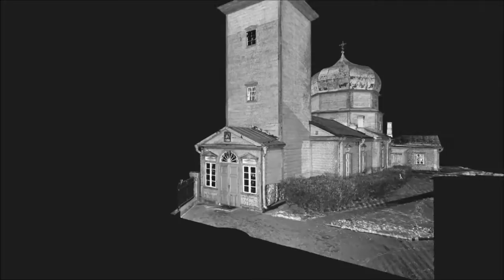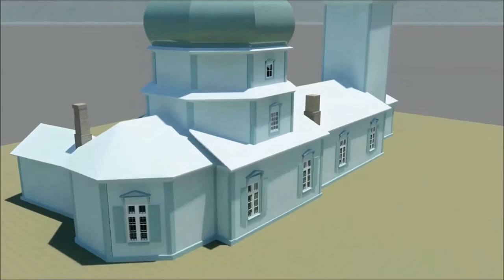3D modelling of the church of Kazan (Tallinn, Estonia)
3D BIM model  and 2D drawings (views, plans and sections) of the Kazan church (official name Orthodox Church of the Nativity of the Mother of God in Tallinn) was performed as the result of the point cloud composed with laser scanning works.

3D model was performed in accordance to the model designing requirements of the State Real Estate of Estonia and in cooperation with Gravicon Llc.

Church of Kazan completed in 1721 is the oldest extant wooden sacred building in Tallinn.

Purpose of the surveying was to store current situation of the building and its constructions. Also to create material basis for planning renovation of the church.